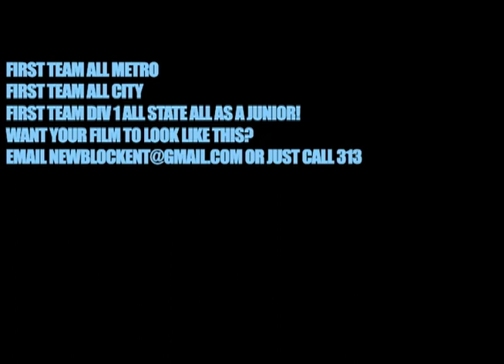#75 Daron Brown (Detroit Mumford High) Junior Hi Lite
Hi Lite film for Daron Brown one of the top linemen in the midwest for the C/O 2012